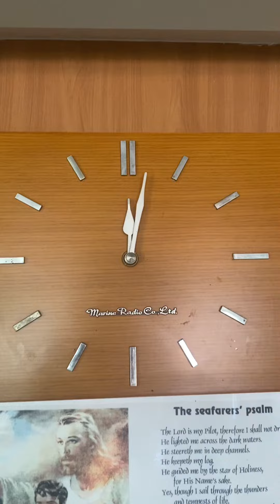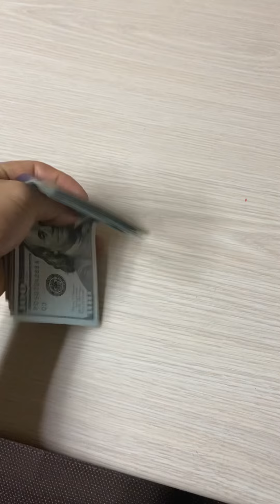LIFE ONBOARD | REST DAY